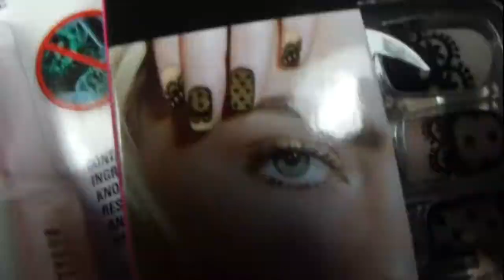Salon Perfect: Fake Lace Nails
Welcome to my channel, I wanted to try the new Salon Perfect Nail set also with the new Kiss Guard and Bond Glue which didn’t last on my nails but they didn’t damage the nail (thank goodness) so, I hope you enjoy watching as much as I enjoy making the video.

Nail polishes that I used:
Salon Perfect Nail Set
Kiss- Guard & Bond Nail Glue

Rhianna – B*tch Better Have My Money